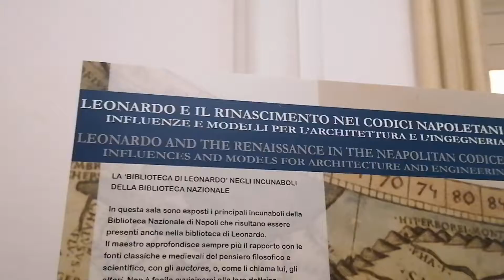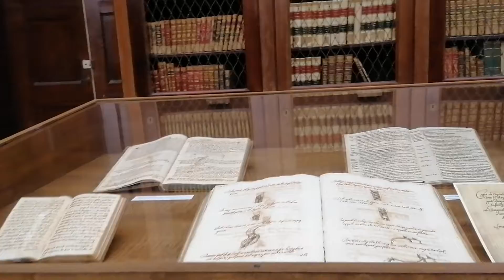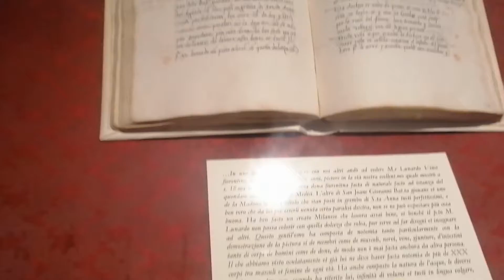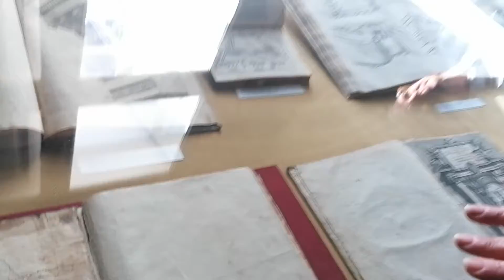Testimonianze di Leonardo a Napoli. Biblioteca nazionale